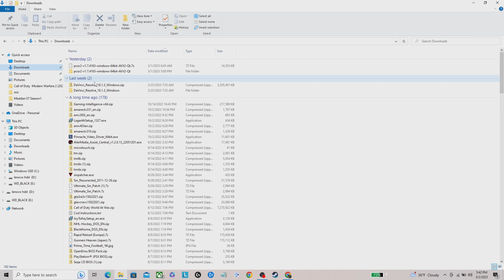Madden 07 4K (NO SOUND)